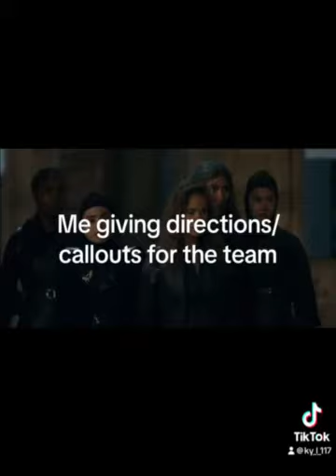The Apex Legends Ranked Experience as portrayed by Warrior Nun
A little video I cooked up in my spare time.

The editing is my own work.